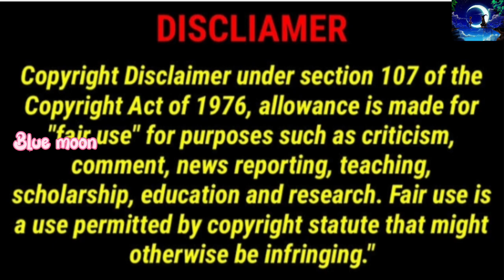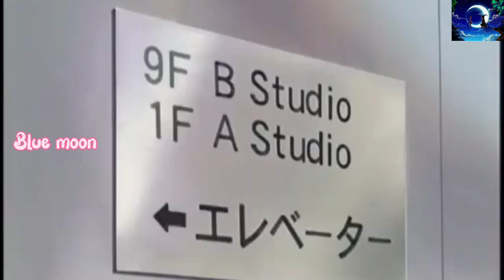Gravitation ep 4 explain in tamil || bl anime drama in tamil || boy love drama 👬👬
gravitation ep 4 explain in tamil || Japan bl anime story in tamil  || boy love drama tamil👬👬

Drama name : gravitation
Total ep : 13
language : Japan
Genre : love, comedy, romance, fighting, emotional, friendship.
more updates.